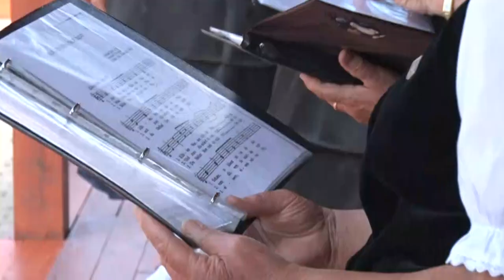20210721 thelena Kozmuvelodesi palyazatok